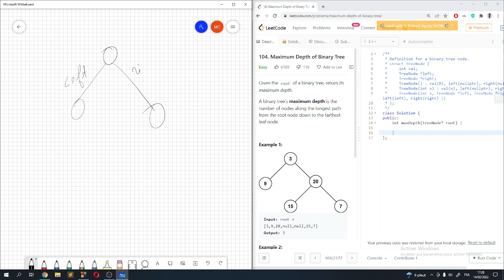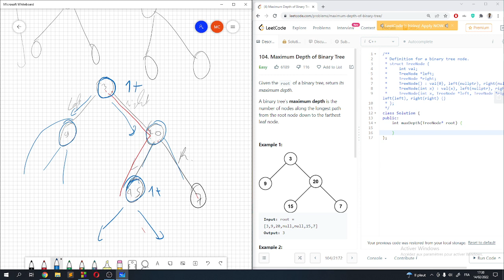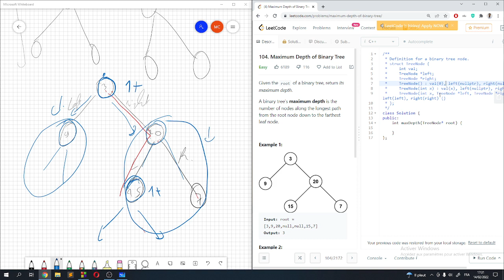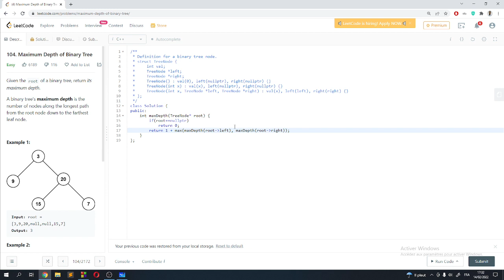Maximum Depth of Binary Tree | Leetcode daily challenge